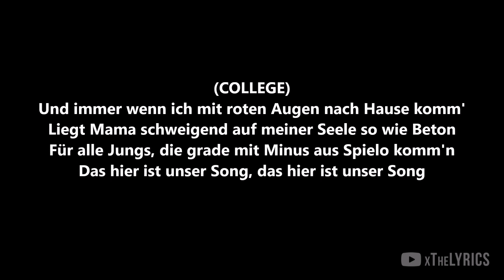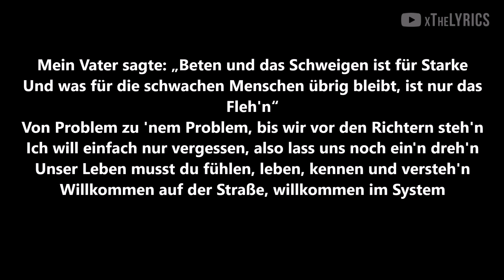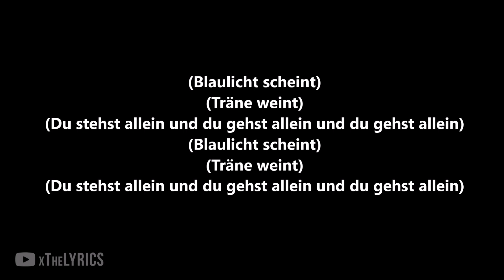OMAR - UNSER SONG [Lyrics]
Song: OMAR - UNSER SONG [Lyrics]